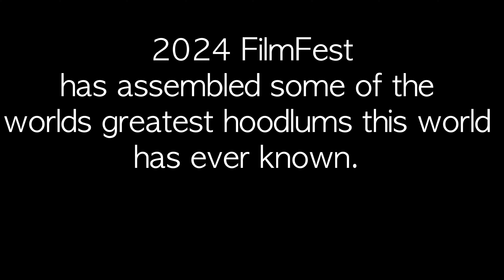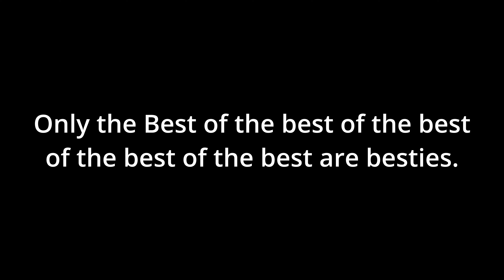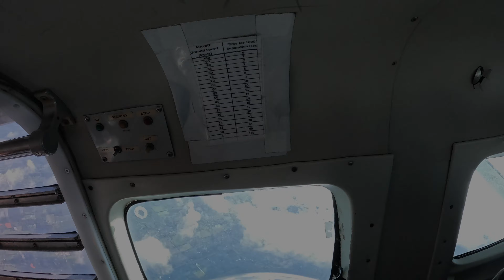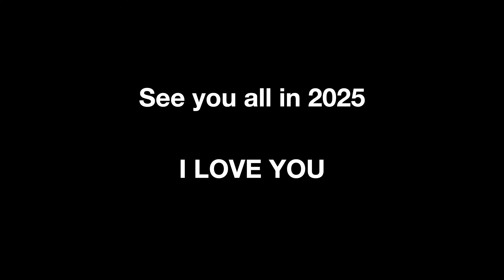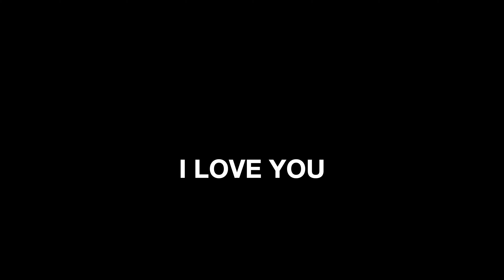FilmFest 2024 Skydive TwinCities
FilmFest for Skydive Twin Cities